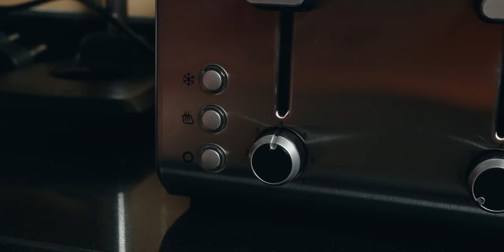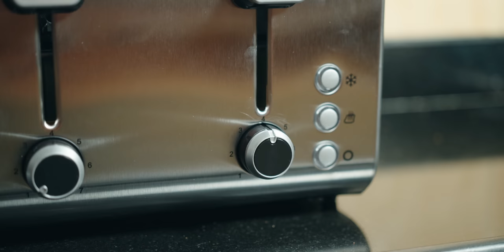Automatic Stainless Steel Pop-Up Toaster - American Micronic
Looking to buy a toster maker check out the American Micronic Automatic 4-Slice Stainless Steel 2 In 1 Pop-Up Toaster (Steel, 1600 Watts)-AMI-TSS2-150Dx and the American Micronic 2-Slice Stainless Steel Pop-up Toaster with Cancel, Reheat Functions (AMI-TSS1-85Dx- 850 Watts, Steel)

2 in 1
2 slice

Specs

GET SUPERIOR QUALITY AT LOW COST. Full Stainless-Steel body for attractive looks. Will enhance the look of your kitchen or dining table.
It quickly pops up four perfectly crisp, smoking hot slices of toasted bread, evenly browned as per your liking
Multiple Functions: Defrosts and toasts frozen food, quickly reheats previously toasted food. It comes with 7 adjustable browning settings and cancel button option to stop toasting at mid cycle
Auto cantering for thin and thick slice to keep even toasting from both sides.
It comes with a dual crumb tray at bottom for easy cleaning
Stainless Steel insulated body for cool touch. The outside of the toaster stays cool and safe to touch.
Power: 230V AC, 1600 watts